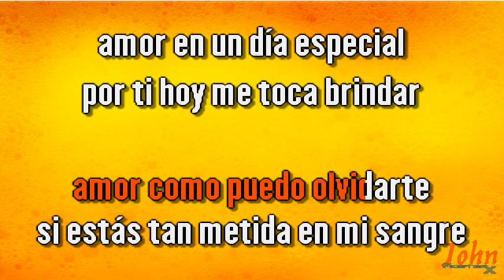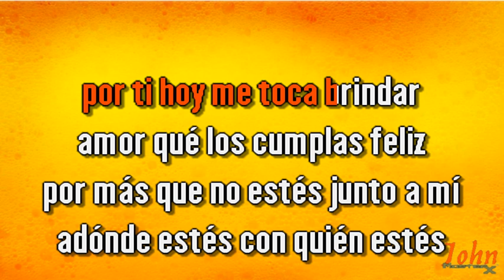Paz Martínez – A La hora de brindar {Karaoke Demo} | Compre con PayPal 👇